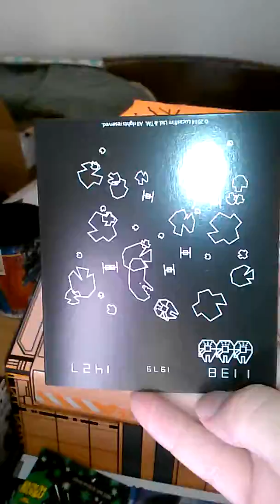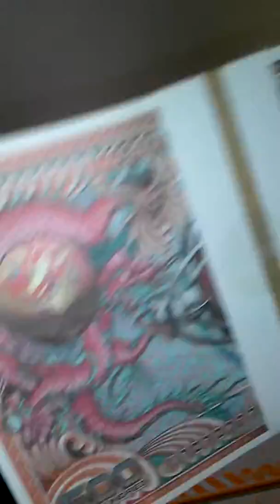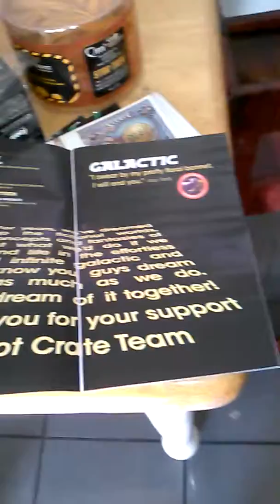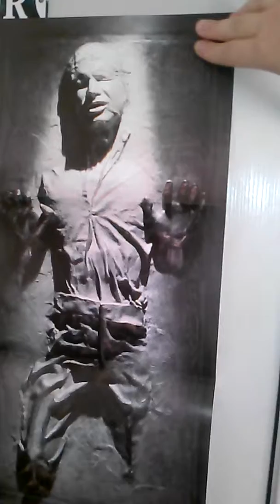Loot Crate for September Galactic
Our Galactic loot crate for September 2014